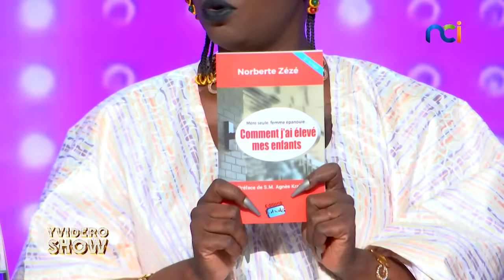Yvidero Show s2 du 27 janvier 2023 | Êtes-vous pour la polygamie ?